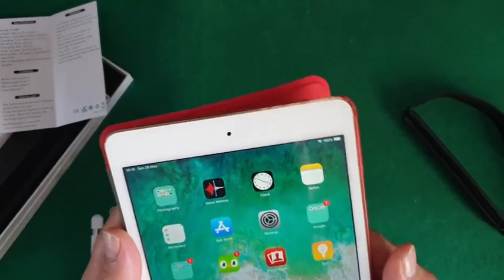Smart⚡ Coolest Gadgets❄ | Home Appliances Gadgets | Future technology Gadgets For home#shorts(2)